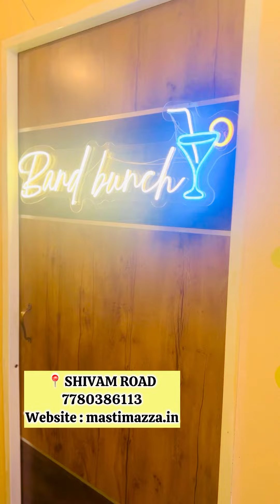masthi mazza ...shivam road..hyd...7780386113 pls visit for private theatre